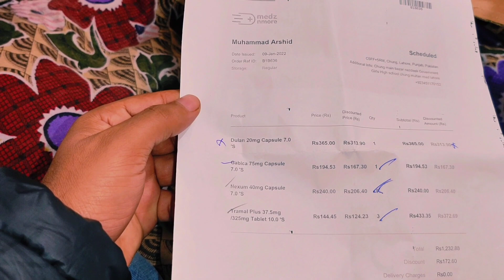Hamay Bhe Akhir Parsal Mil He gea || tahira Good Life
God bless you all and love you bahut ziada

Mobile =  vivo s1 pro

Editing app= Kinmaster

Thambnail app= urdu design